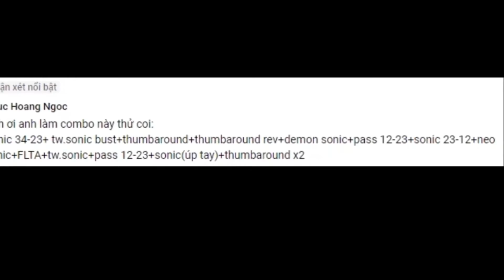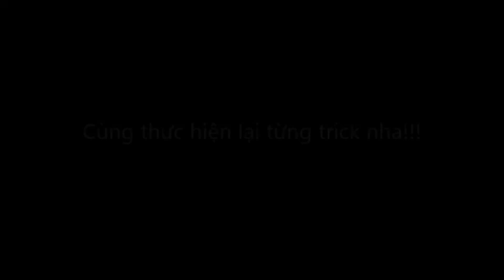Thử Thách Thực Hiện COMBO Quay Bút Sáng Tạo Của Mem Và Cái Kết || PenSpinning COMBO Challenge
►Đây là 1 combo quay bút (Penspinning) đẹp mắt của 1 mem gửi mình thực hiện :Đ Mới học chơi quay bút đảm bảo cũng làm được, cùng học quay bút combo này nha.